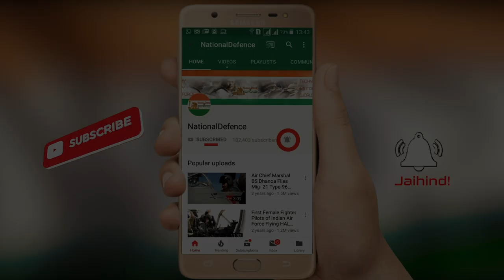Indian Army Makes You A Man of Steel At 17: Maj Aniruddh Nair (Grenadiers)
Grenadiers participate In Republic Day Parade 2020 After 5 Years. Major Aniruddh Nair who is leading the Grenadiers regiment on Rajpath on 71st Republic Day says Indian Army makes you a man of steel at the age of 17-18 years. National Defence is salutes all grenadiers of Indian Army. We are proud of you. Jai Hind! Vandematram!